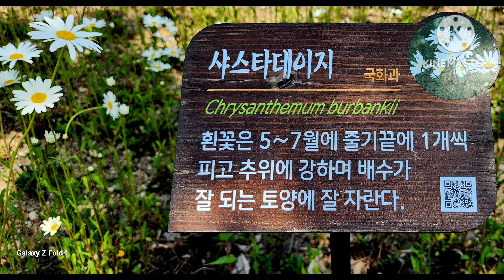천생산 학서지 2024.04.27.